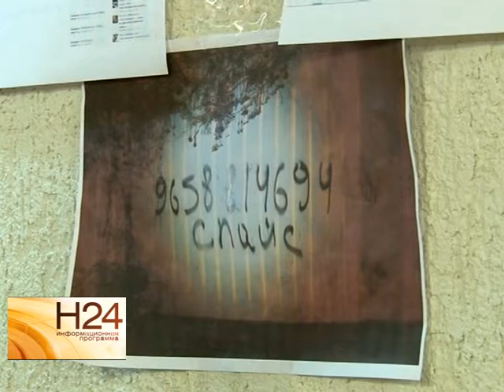Общественники показали ролик о том,как легко можно купить спайсы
Общественники показали видеоролик, который демонстрирует, как легко в Энгельсе через интернет можно купить дозу спайса за 1000 рублей. На заседании совета Общественной палаты вновь обсудили проблемы распространения наркотиков в регионе. Подробнее смотрите в нашем сюжете от 13 ноября.